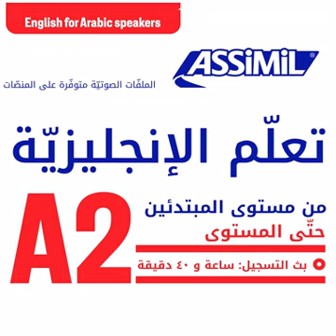15 Life on board